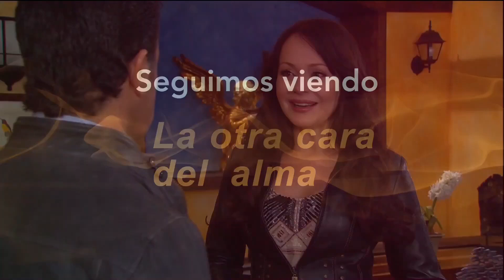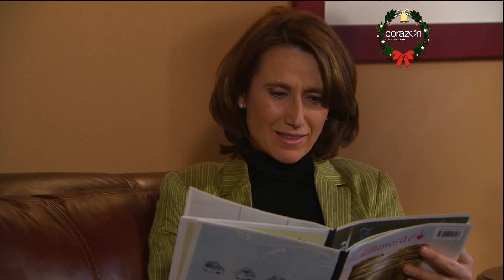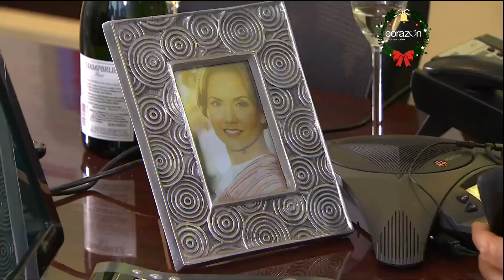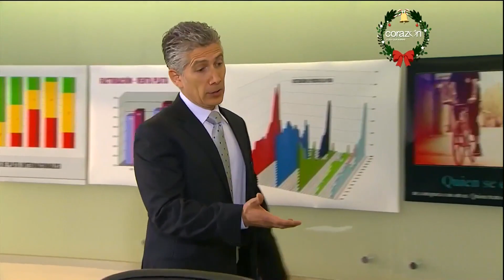La Otra Cara del Alma Capitulo 114 - Con Gaby Spanic HD